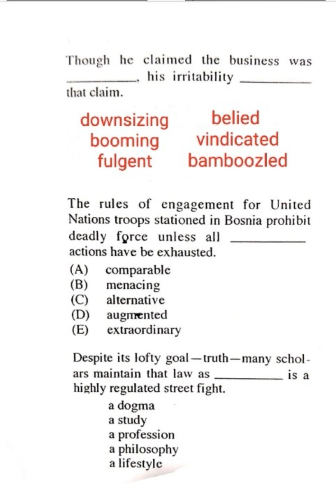GRE VERBAL workout#textcompletion